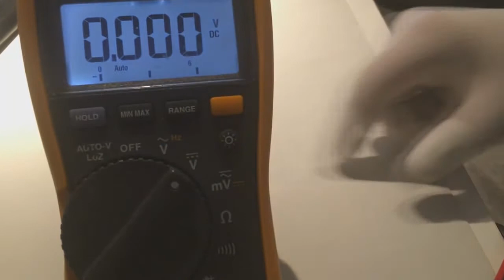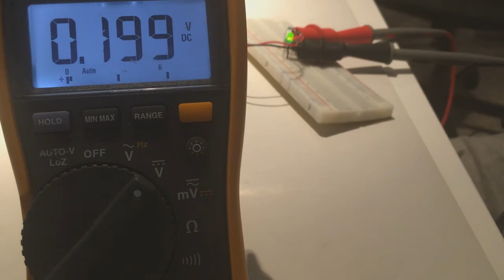Shunt Resistor Current Measurement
In this video you will learn how a multimeter does its current measurements by using a resistor and Ohm's law. We will also do an expirement where we try this manually.